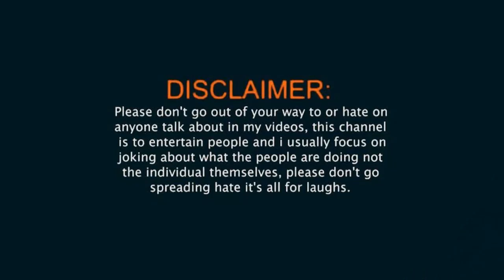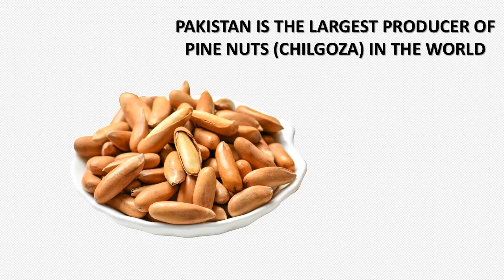Top 10 Facts About Pakistan Part 2 | Pakistan News | Shocking Facts About Pakistan